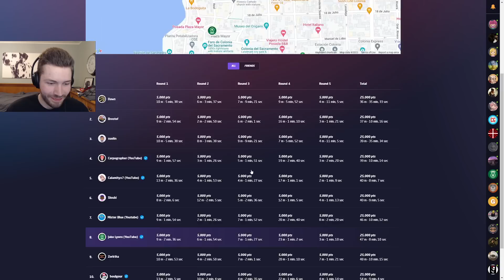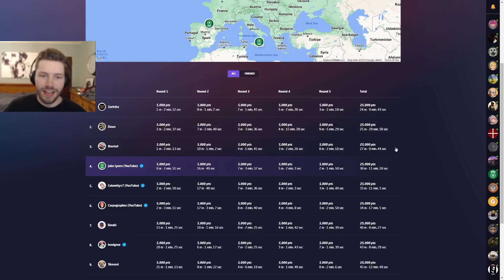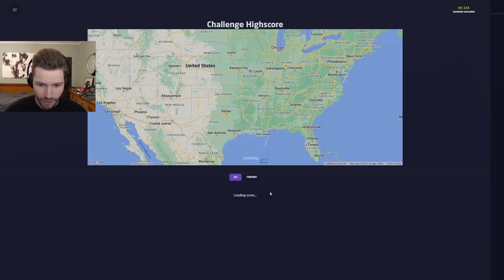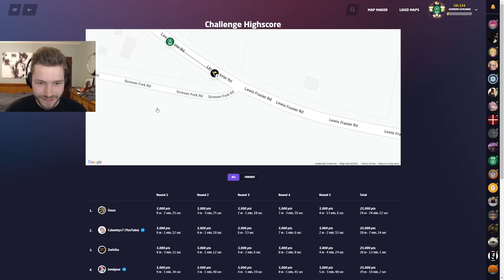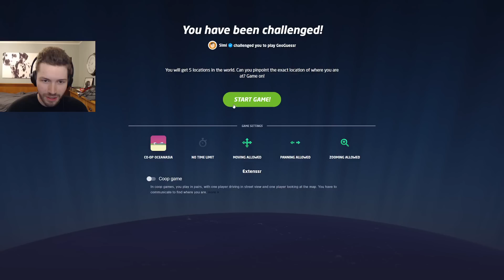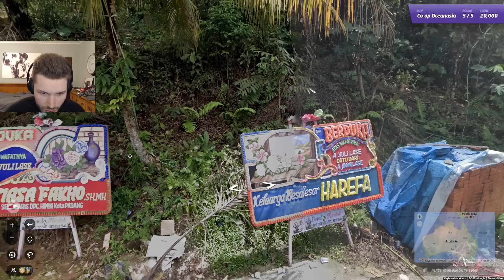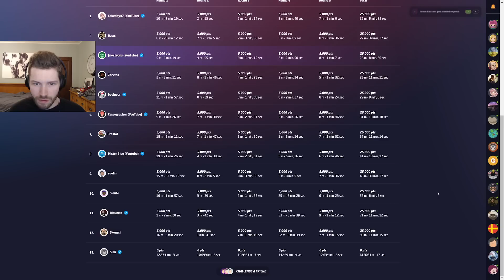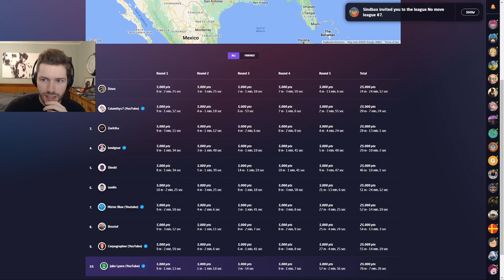What happens when 2 GeoGuessr pros combine forces? (ft. Calamity x7)